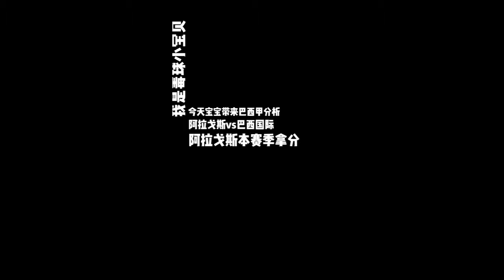【优博娱乐】⚽今日足球分析：阿拉戈斯vs 巴西国际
想要追踪更多足球赛事新闻还有明日赛事分析💬
❤️ 更多的足球热门新闻、运动赛事分析
⭐ 欢迎分享给你所有的朋友们
❤️更多的好玩游戏、体育新闻尽在优博娱乐
⚽ 微信加入：life176666 💞